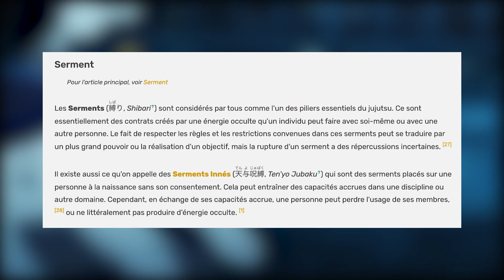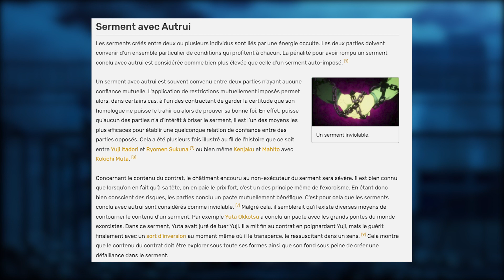COMMENT SUKUNA VA UTILISER LE PACTE FAIT AVEC YUJI - SANS SPOIL - JJK THÉORIE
SANS SPOIL